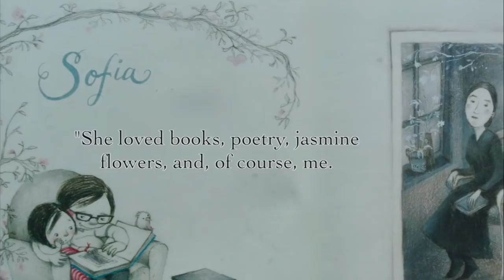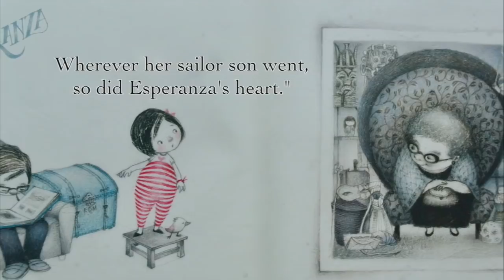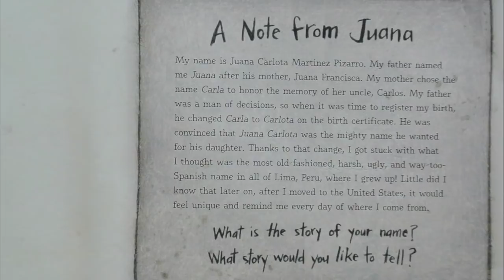Alma and How She Got Her Name w Words & Music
Juana Martinez-Neal's debut picture book about how little Alma got her too-long name.  Read aloud by Kelley Clark.

Pink Flamenco music by Doug Maxwell.

Spanish Rose music by Chris Haugen